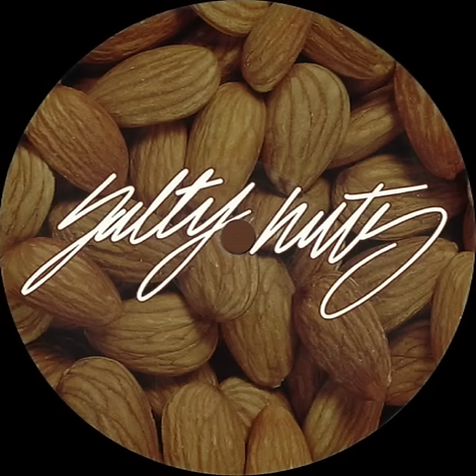David Nicolas - Don't Book Cpt. Hook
Available:
+ more vinyl shops